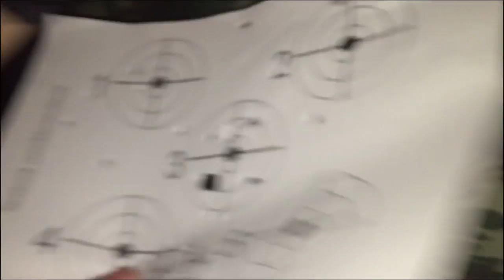ATIRANDO NOS AMIGUINHOS NO AIRSOFT COM DREZZY! PATIFE PAGANDO MICO, DENOVO!